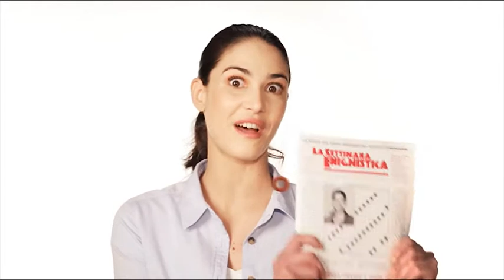Spot Settimana Enigmistica sogg. 'Piergianni'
youmark.it - Torna in televisione la campagna della 'cordicella' de La Settimana Enigmistica con cinque nuovi soggetti da 10″, ideati da Göttsche e prodotti da BlowUpFilm per la regia di Desy&Miki.